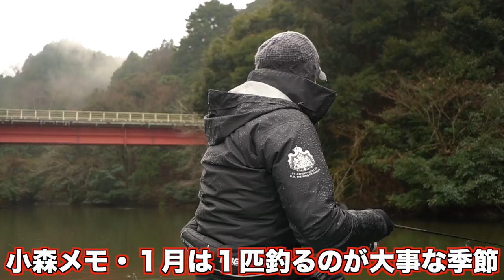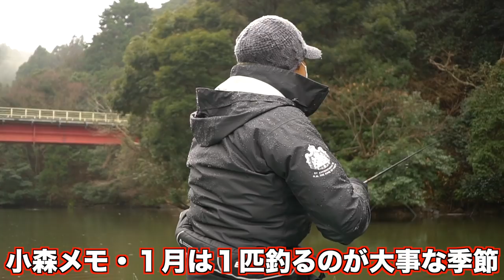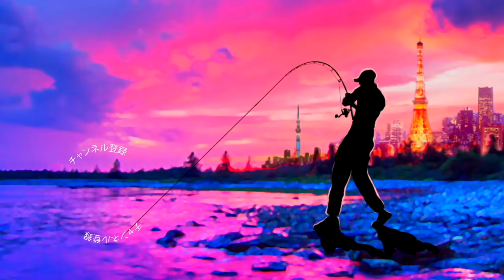【バス釣り】小森嗣彦的亀山湖12ヶ月徹底攻略１月編「松下前〜月毛沢の攻め方」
【バス釣り】小森嗣彦的亀山湖12ヶ月徹底攻略１月編「松下前〜月毛沢の攻め方」って事で前回に引き続き2021の今年は一昨年の台風から微妙に攻め方が変わった千葉県、亀山ダムを1年間掛けて攻略していきまーす！
小森プロからの情報量が膨大な為、動画は数回に分けておりますが第2回目の今回は真冬の人気エリア松下前〜月毛沢を徹底解説して頂きます。狭い範囲に起伏、立木、フラット、冬に有効な色々なレンジが有り「小森嗣彦真冬の亀山ガイド」でもゲスト様に数々の初バスを釣り上げて頂いた屈指のポイントって事で説明にも説得力が有ります！
今回はアブの最新スピニングリール「ゼノン」なども登場したりバックシートでdeeperで捉えた小森プロが気になった魚群探知機の映像など盛り沢山の内容となっております。
55アップしか釣れない！デプス「コードネームバス」に巨大バスが襲い掛かる衝撃映像